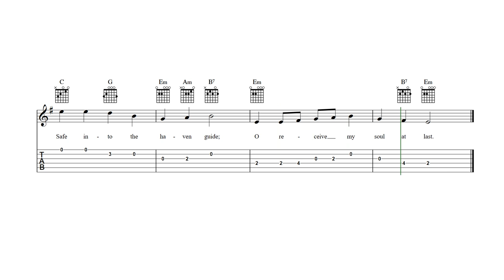Jesus, Lover of My Soul Guitar Tab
Jesus, Lover of My Soul - guitar sheet music and tab with lyrics and chords.

Browse all of our sheet music and tab for guitar